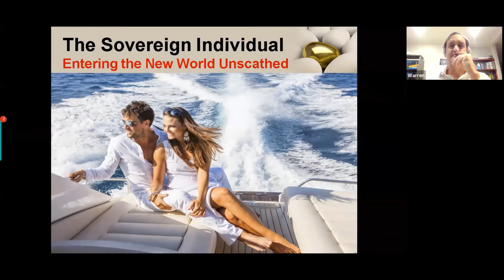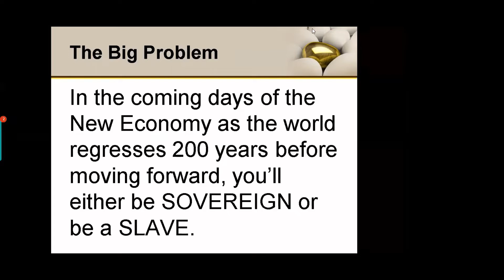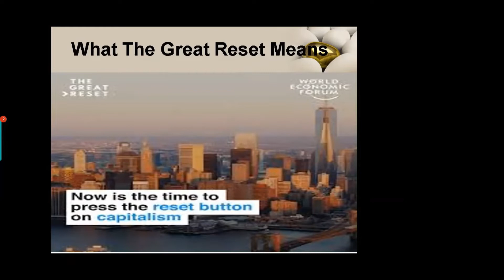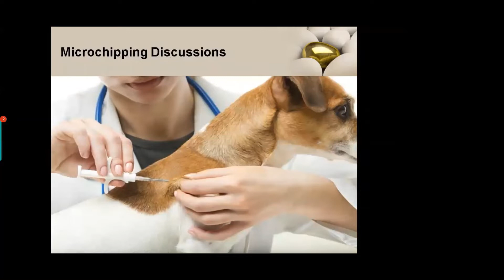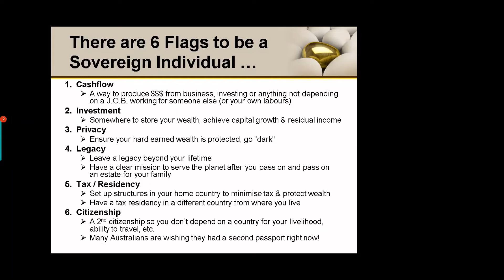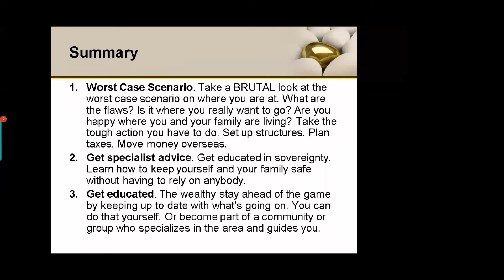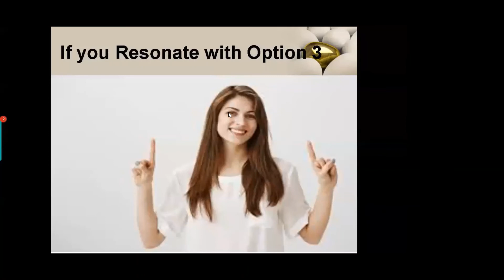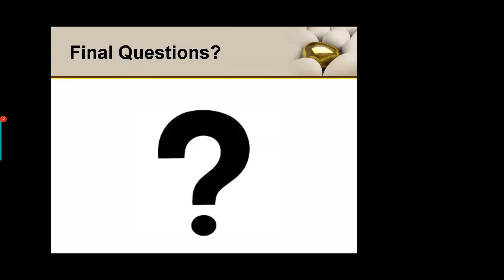Global Sovereignty - How to Become a Sovereign Individual and Survive the Great Reset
With the Great Reset looming ahead...

It's more important than ever before to become a sovereign individual.

True global sovereignty means having complete self-governance over your life and finances, that no outside body can determine the outcome of your affairs.

This means even if governments cause a major economic collapse, you must have your wealth so protected, structured and sovereign that a reset wouldn't affect your financial future and lifestyle.

If you're keen to get on top of your sovereign wealth, start learning how to put protective measures in place and survive the global reset...

There are a few things you need to do.

2. Get notified and stay updated with our latest trainings, news and resources by being part of our various communities.

If you enjoy what we teach and have friends who would benefit, get the word out and let them know about this video!

The more sovereign individuals we have, the better our world will be!